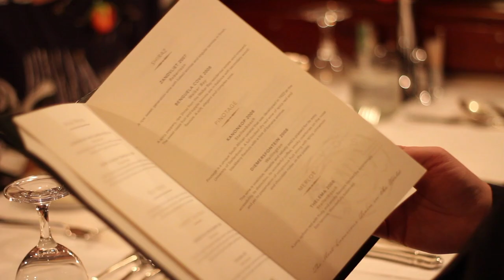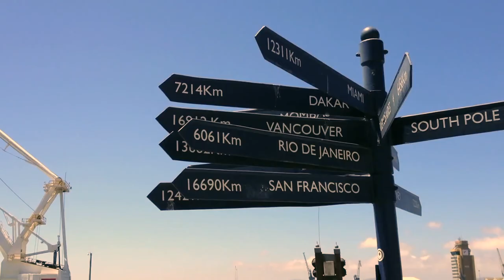LE GRAND TRAVELLING AFRICAIN 2022 250122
LE GRAND TRAVELLING AFRICAIN - du 5 au 21 avril 2022
TMR vous invite à bord du plus luxueux train du monde pour sillonner l'Afrique du Sud. Des paysages parmi les plus beaux de la planète, de nombreux safaris, un voyage en petit comité sous un climat idéal, sans décalage horaire, des palaces de légende et lodges 5 étoiles... TMR renoue avec l'âge d'or des voyages dans une ambiance "Out of Africa". Inoubliable !